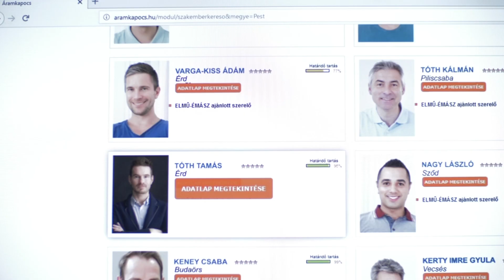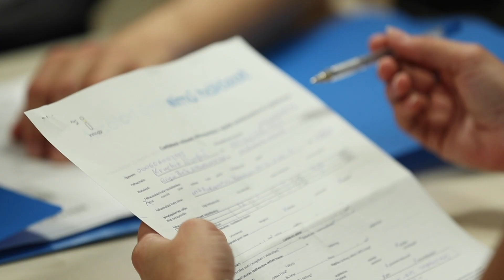Mit tegyünk, ha még több áramot szeretnénk? - ELMŰ-ÉMÁSZ